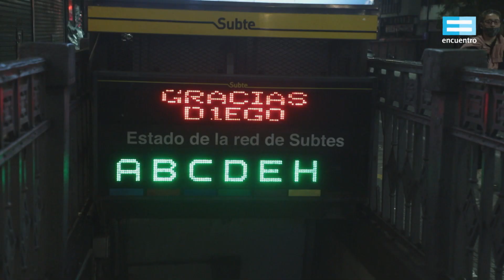El pueblo llora a Maradona: Obelisco noche - Canal Encuentro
Los símbolos son palabras que se ponen de acuerdo.
Los íconos son esas palabras reflejándose en un espejo.
La imagen de todos los que sueñan, se ilusionan, y simplemente quieren ser felices por un rato.
Se puso el sol. Hasta siempre Diego.